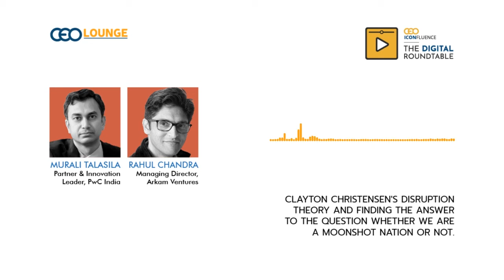Are we a Moonshot Nation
Murali Talasila, Partner and Innovation Leader, PwC India, Rahul Chandra, Managing Director, Arkam Ventures, explain Clayton Christensen's disruption theory and answering the question of whether are we a moonshot nation or not.